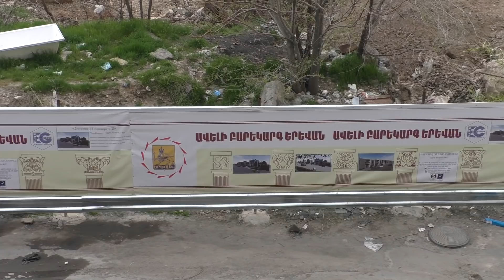Yerevan, 14.04.19, Su, (на рус.), Video-1, Tsaghkazard (Вербное воскресенье).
Live streets view, Yerevan, April 14, video-1, пр.Комитаса, ул.Зарьян

Празднование Вербного воскресенья. Необычное здание на ул Наири.Зарьяна